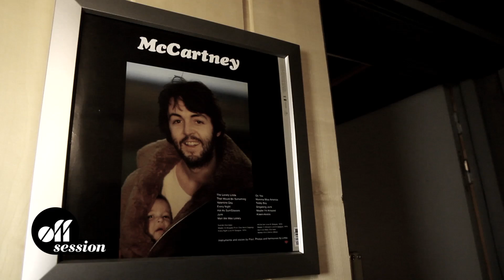OFF COVER - Celien Schneider: "Junk" (reprise de Paul McCartney)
C'est la première fois que Célien Schneider se livre devant nos caméras à un exercice périlleux parfois : l'art de la reprise. Il s'attaque à un monument du genre, Paul McCartney, sur le titre "Junk", issu du premier album solo de Paul après sa sortie bruyante des Beatles, début 1970. Titre composé en Inde, lors du séjour dans un ashram des Beatles, "Junk" existe en deux versions sur l'album, une sans les paroles et une avec les paroles. Ce titre fut oublié pendant 25 ans et rejoué une seule fois, lors d'une émission unplugged. Sa rareté est incompréhensible : la valse jouée par Célien lors de ces deux minutes dégage une lumineuse nostalgie transcendant les quatre décennies passées depuis son premier enregistrement.